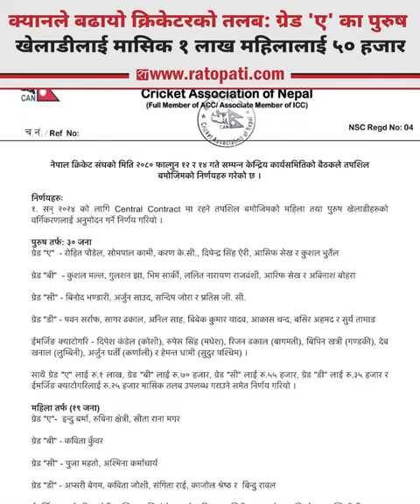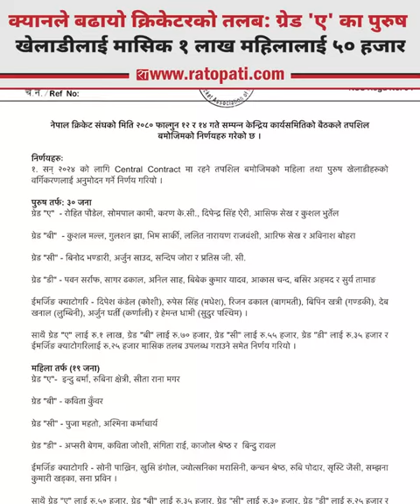क्यानले बढायो क्रिकेटरको तलब: ग्रेड 'ए' का पुरुष खेलाडीलाई मासिक १ लाख महिलालाई ५० हजार